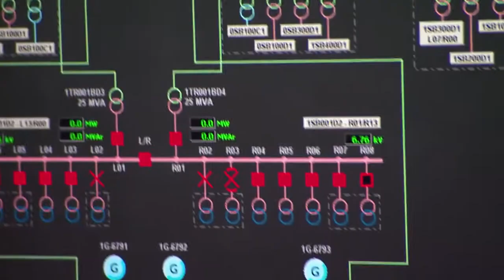Shell Pearl Gas-to-Liquids (GTL) Plant – Andy Brown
Andy Brown, Managing Director Pearl GTL and Executive Vice President for Shell in Qatar, explains how the giant Pearl GTL plant gives Qatar the chance to turn its abundant gas reserves into high-quality liquid products. The Pearl gas-to-liquids (GTL) plant is located in Ras Laffan Industrial City at 80km north of Doha, Qatar